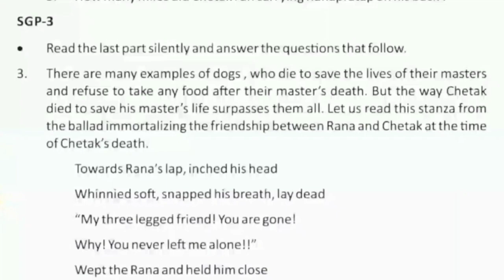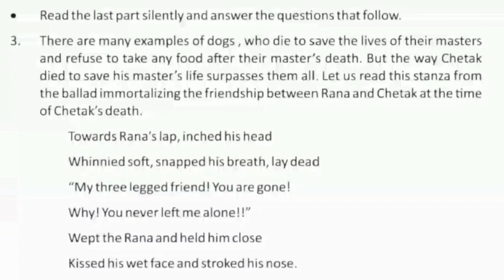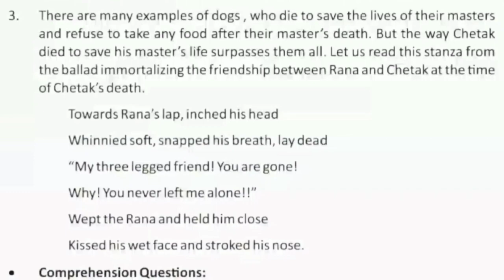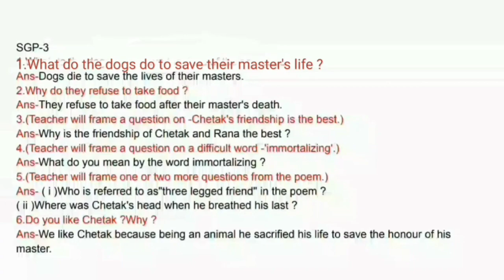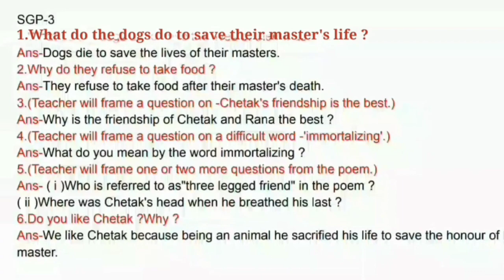Odia Medium Class-8 English: RANAPRATAP AND HIS CHETAK ll SGP-3 ll Explanation in odia & Answers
In this video, explaining the lesson of class 8 SGP-3 "RANAPRATAP AND HIS CHETAK" And discussed the Questions answers.

 Here you find all types of video related to education 🙏